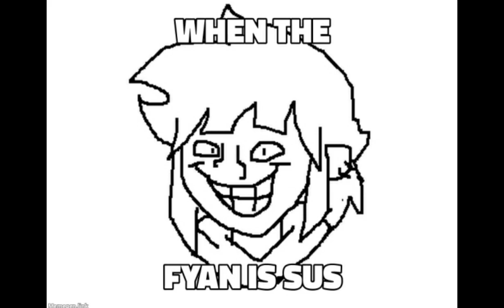fyan fuera de contexto con la canción de spamton B)